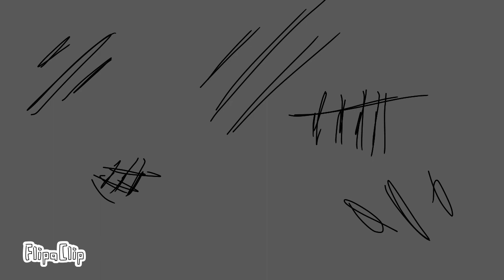Umbreon x Espeon part 14